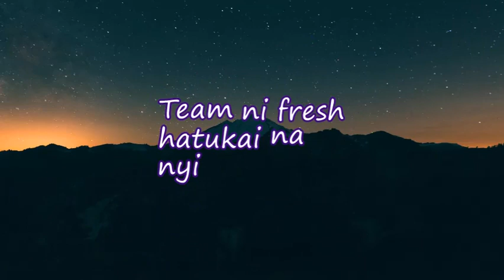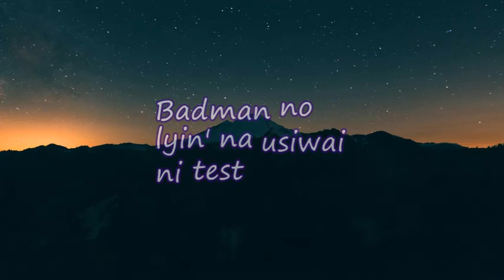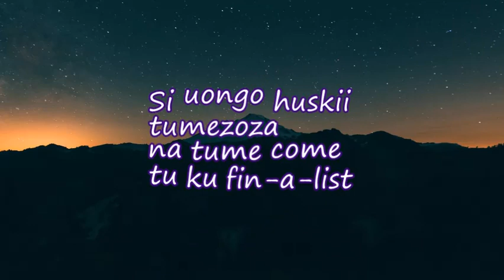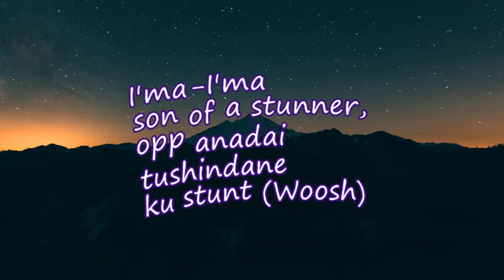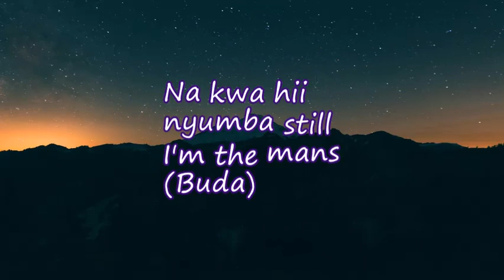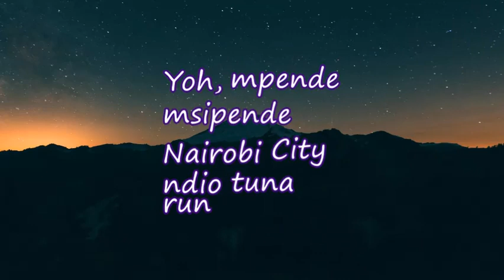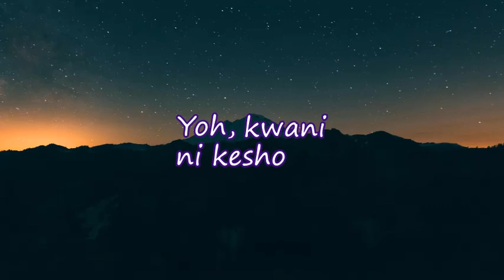CATALYST BURUKYLN BOYZ LYRICS VIDEO